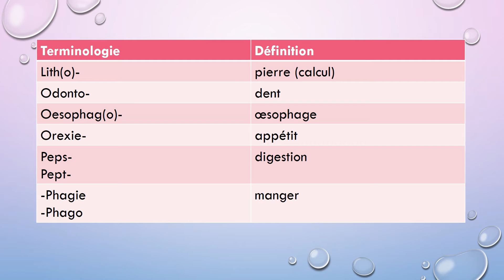La Terminologie médicale : le système digestif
Liste des principaux termes relatifs au système digestif